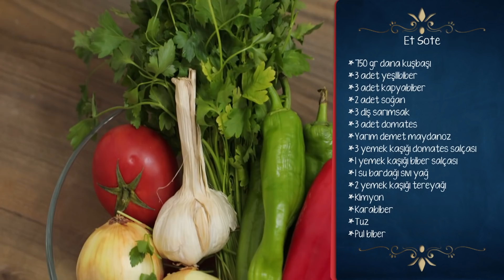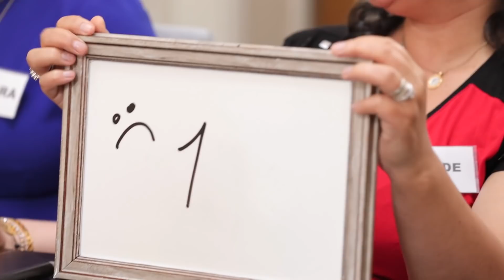En Hamarat Benim 217. Bölüm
En Hamarat Benim 217. Bölüm (14 Haziran 2022)

YAPIM: TALYA PRODÜKSİYON
YAPIMCI: DİLEK DAĞCIOĞLU - EBRU ERKAL KİP
YÖNETMEN: MEHMET ŞENGÜN
UYGULAYICI YAPIMCI: RAMAZAN SARI
TÜR: EĞLENCE-YARIŞMA